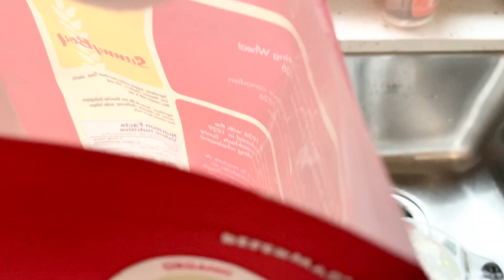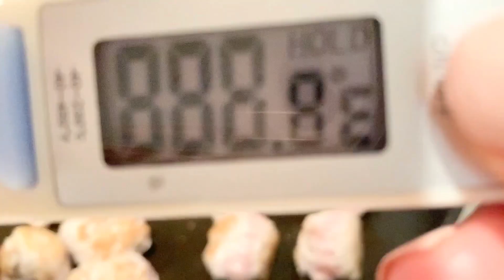Egg Noodles w/ Meatballs.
How to make turkey meatballs.